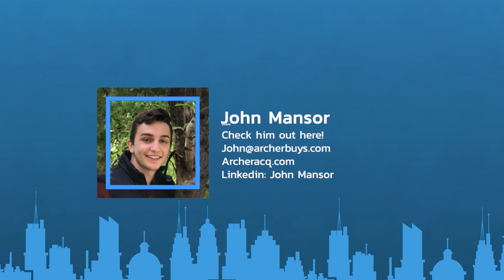149. From Wholesaling to CRUSHING Large Multifamily & RV Parks! w/ John Mansor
In this week’s episode of the KCREatingwealth Podcast, I had super fun interview with John Mansor, Co-owner of Archer Acquisitions! They are a real estate syndication company based out of Boston that specializes in multifamily and RV parks! It was such an honor to sit down with John and hear a bit about the Archer story. They began their journey wholesaling in MA, leveraging OPM (other people’s money) to buy deals, and eventually made the pivot to searching for large commercial assets! John loves chatting about how the team got involved with the RV park asset class, and what they are working on going forward!

***Fill out our investor application below for us to learn how to collaborate on deals together in the future!***

***Join our “KCREatingwealth Together” Facebook group to collaborate with tons of likeminded investors from all over and help each other change our lives for generations!***

Biggerpockets: Kyle Curtin